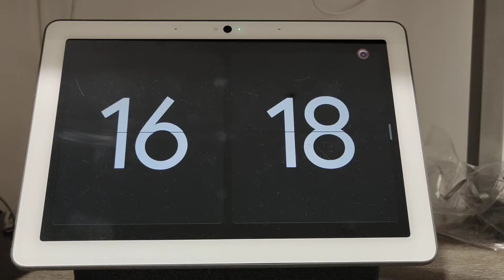可以透過中文要求Nest Hub Max播放你想聽的中文音樂囉！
記得先將Google Assistant的語言設定為繁體中文（台灣）哦！